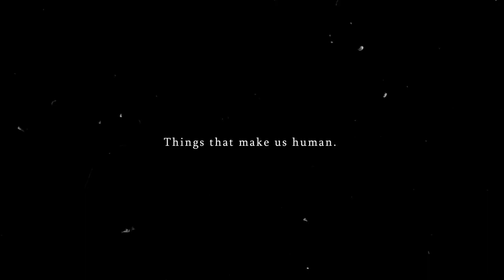【 CiTRus Plus 】 ANNOUNCEMENT VIDEO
We have something to tell you...